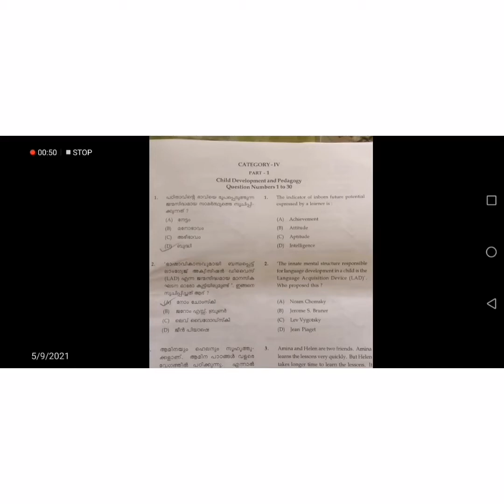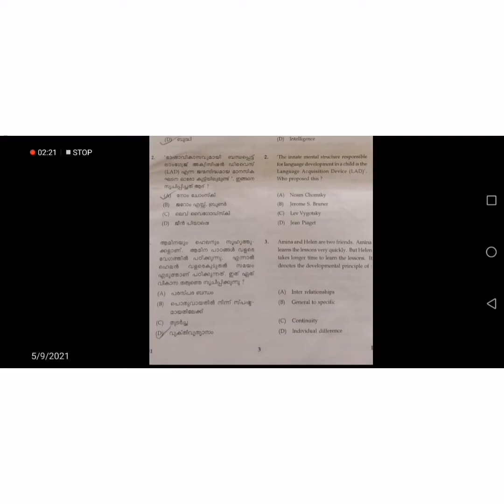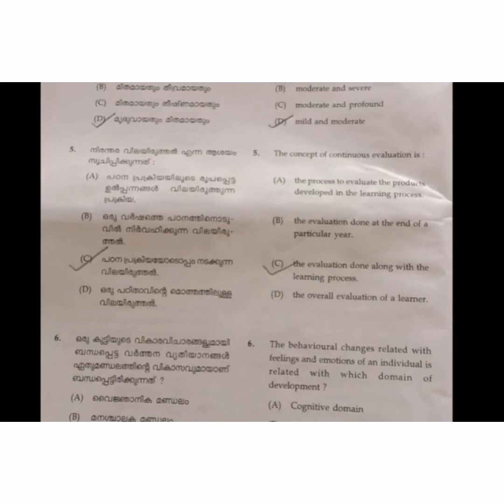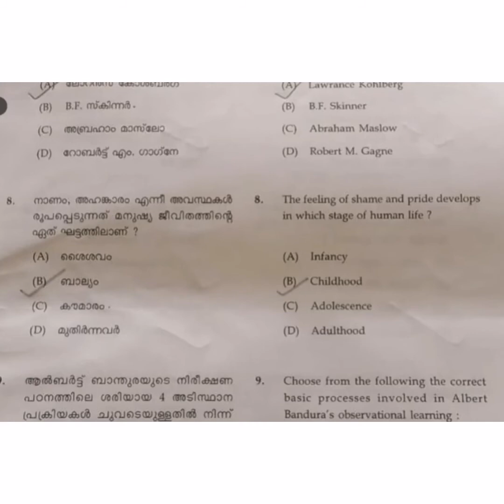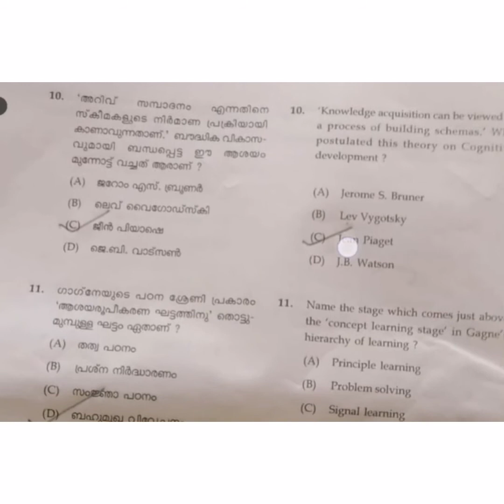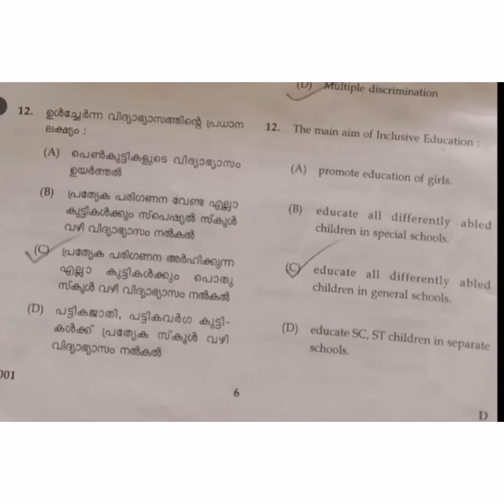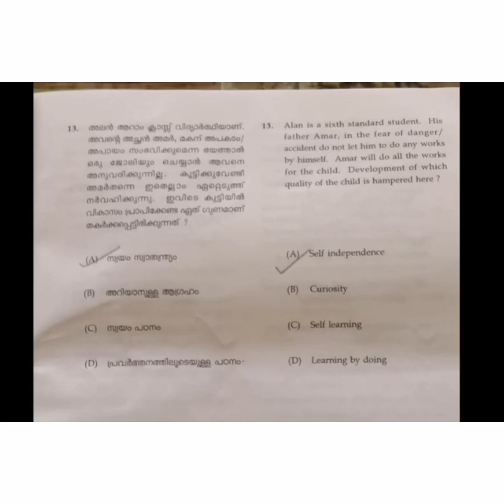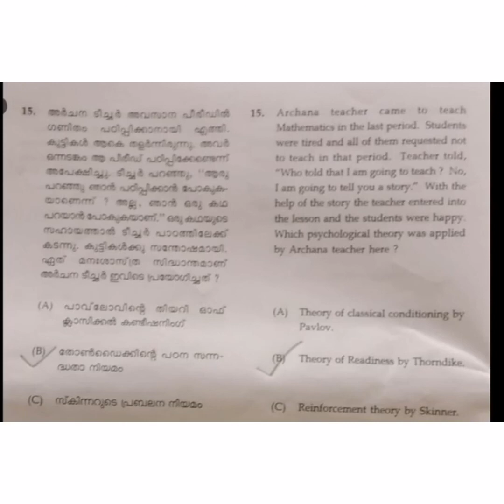K.. Tet. 4 child development and pedagogy/ Previous c- Tet/L p/ Up/ HടA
K.. Tet. 4

ചൈൽഡ് ഡവലപ്മെൻ്റ്
പെഡഗോജി
പ്രിവിയസ്